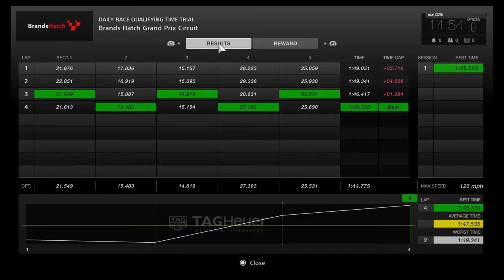Gran Turismo Sport - Mercedes SLS AMG time trial - Brands Hatch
Hi and welcome to my video series on GT SPORT, the Gran Turismo series is my favourite all time racing series I have owned every single version and cannot wait for this game to be released.

    I was really luck to be invited to join this closed Beta and try out the game early and I was not disappointed, the game looks and drives fantastic and I cant wait to get into the full game.